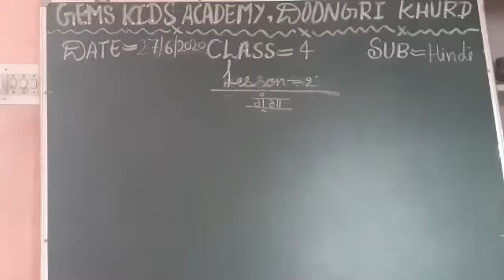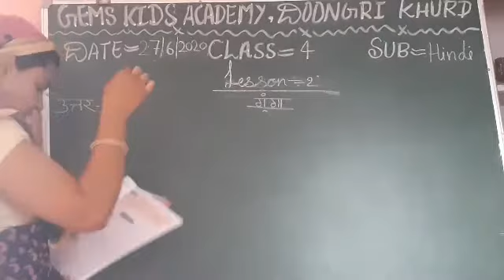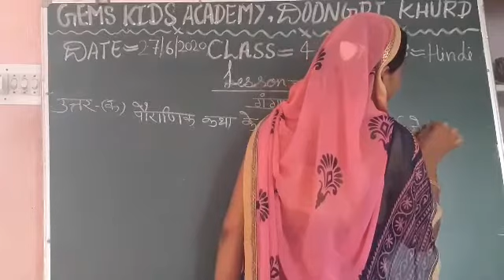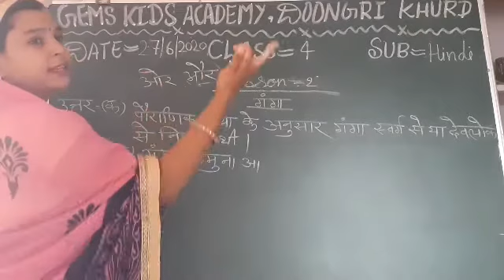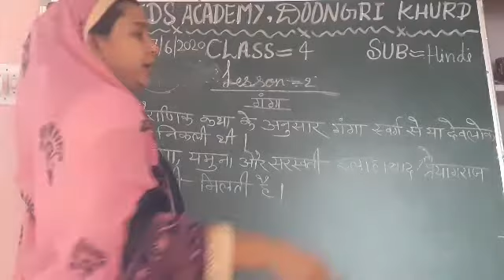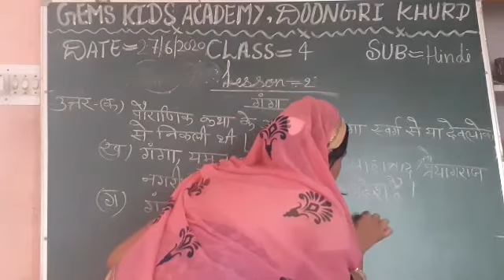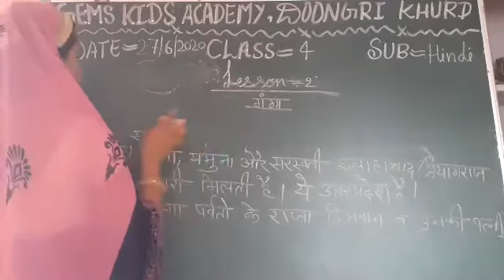4th hindi 27 june